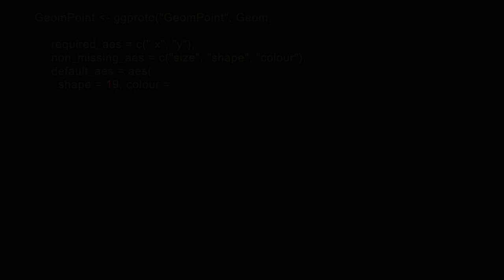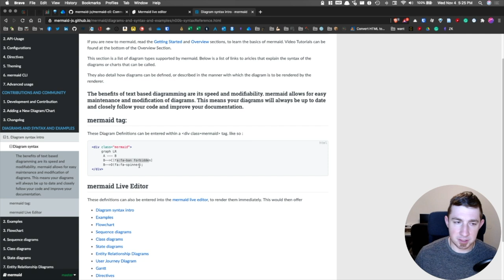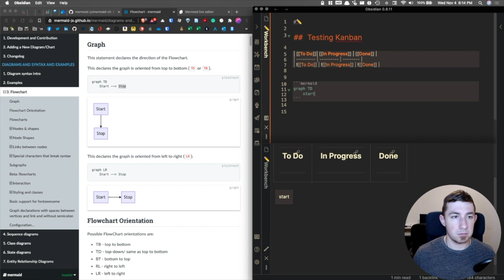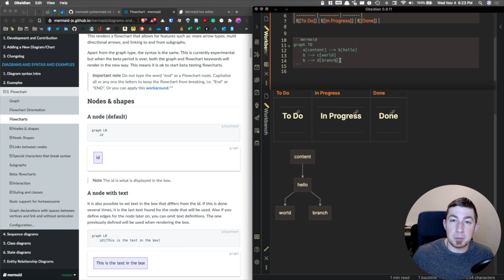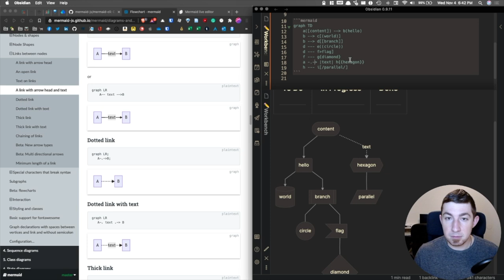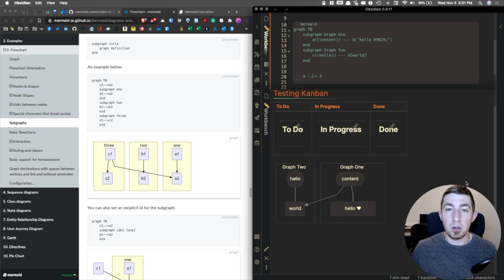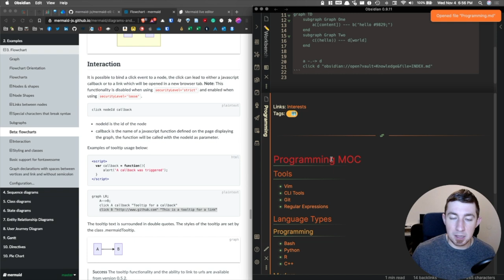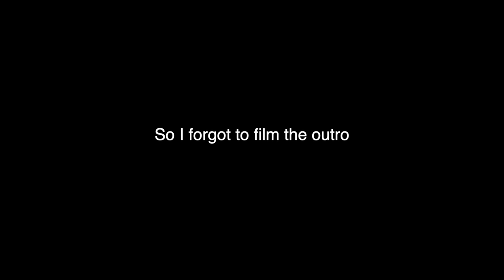Comprehensive Overview | Using Mermaid Flowcharts In Obsidian 🧜🏻‍♀️️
▬▬▬▬▬▬▬▬▬▬ ► Questions? ◀︎▬▬▬▬▬▬▬▬▬▬

If you read this far put a 🧜🏻‍♂️️ in the comments!

Want to get your hands on my Obsidian templates, Custom CSS, and Mermaid Diagram code?
00:00 Intro
00:11 Premise
00:48 What is mermaid?
01:02 The Mermaid live editor
01:08
01:16 The Mermaid live editor
03:11
05:26 Pie chart diagrams
07:33 The journey diagram
11:05 Flow charts
11:39 Flow chart diagram orientations
12:14 Line types in flow charts
13:07 Text display over lines
14:13 Branching in Flow charts
14:53 Using IDs for your flow chart nodes
16:09 Node shape syntax
18:17 Flow chart node shape options
21:56 Line Labels and Line types
26:16 Displaying Special Characters and those that break your diagrams
28:18 Subgraphs
30:00 Click actions on flowchart nodes
31:12 Click events to open Obsidian pages with URIs
34:42 Comments in Mermaid code
35:28 Custom styling in mermaid with CSS
39:36 Font Awesome support in mermaid
41:31 final words
41:41 Outro